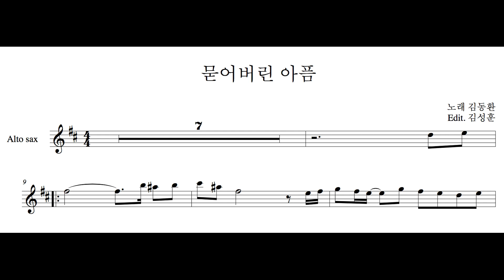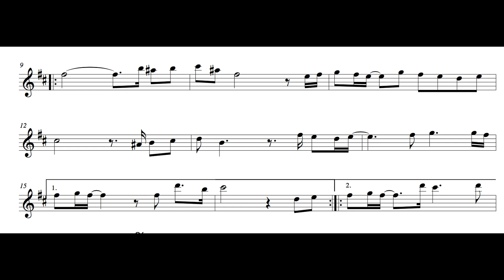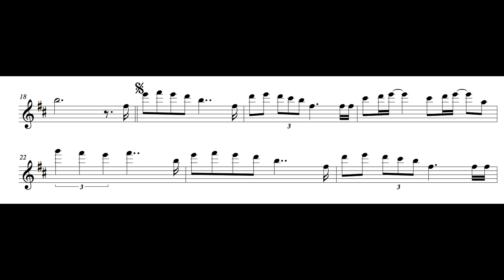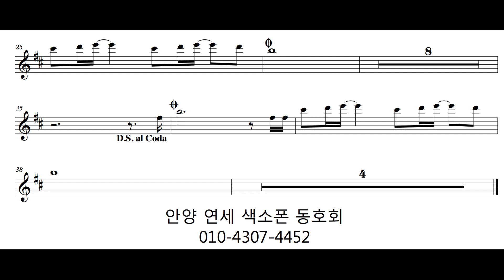묻어버린 아픔 Alto sax 안양 연세 색소폰 동호회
안녕하세요 ~
안양 연세 색소폰 동호회 입니다 ^^
김동환의 묻어버린 아픔을 알토 색소폰으로연주 했어요 ~
많이 들어주시고 많은 관심 부탁 드립니다 ^^